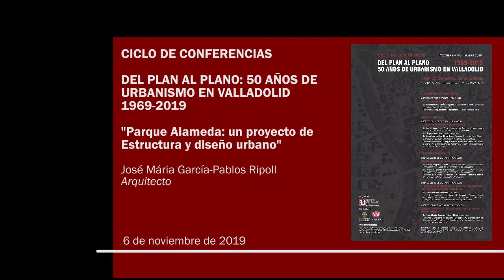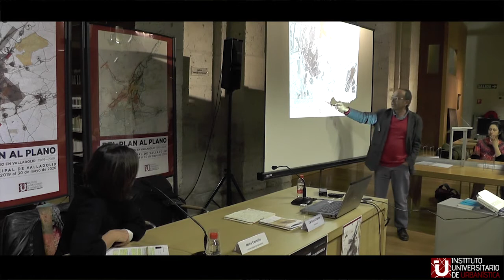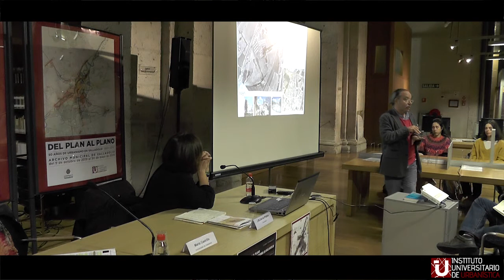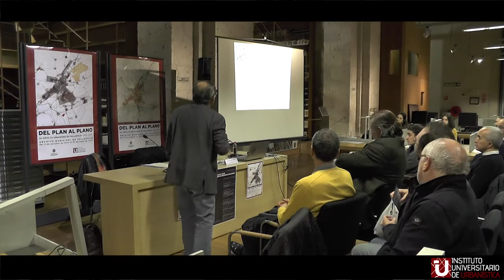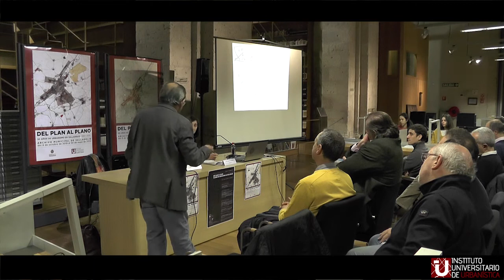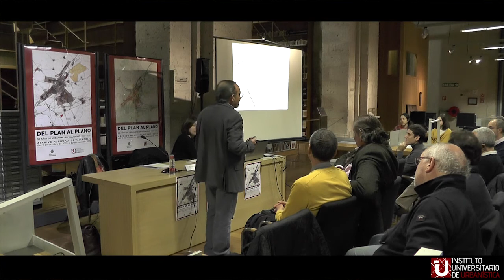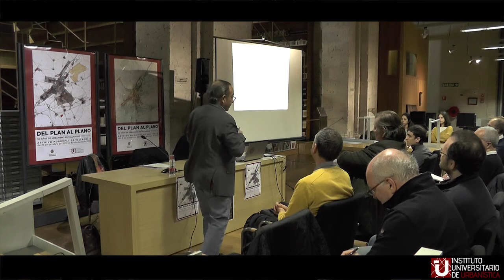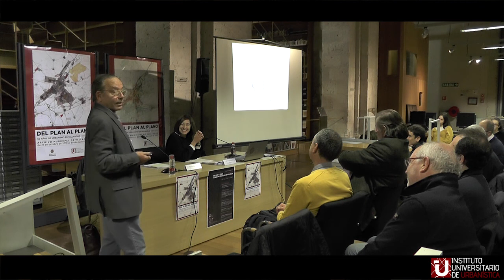4. Parque Alameda: un proyecto de Estructura y diseño urbano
Conferencia a cargo de José María García-Pablos, en el marco del Ciclo de conferencias "Del plan al plano. 50 años de urbanismo en Valladolid 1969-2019", organizado por el Instituto Universitario de Urbanística (UVa), y celebrado entre octubre y noviembre de 2019 en el Archivo Municipal de Valladolid